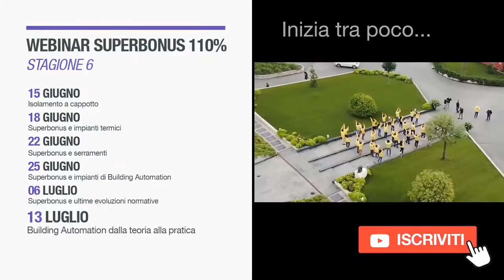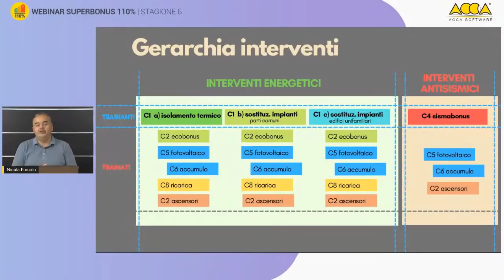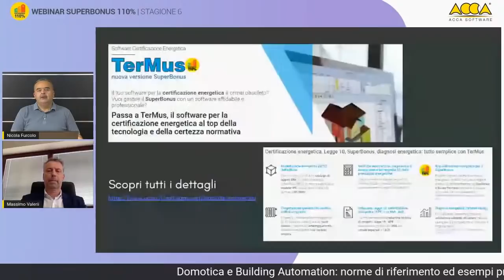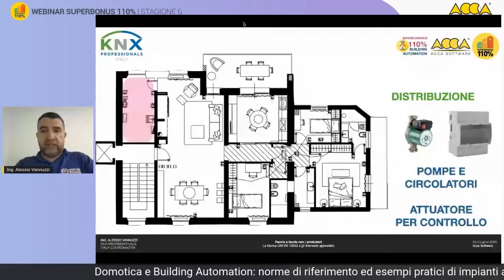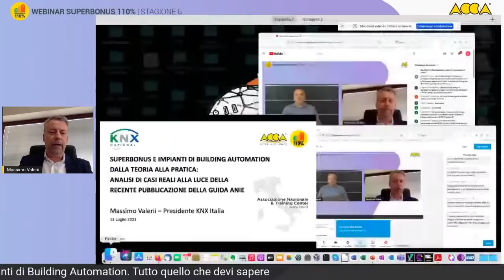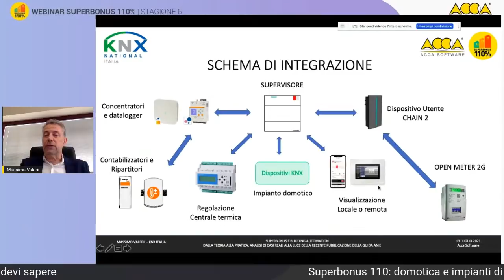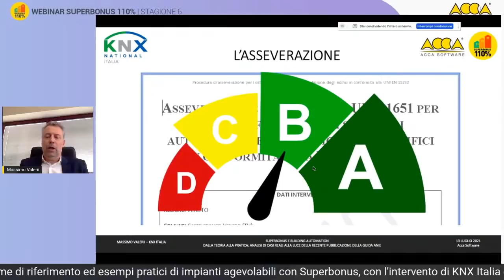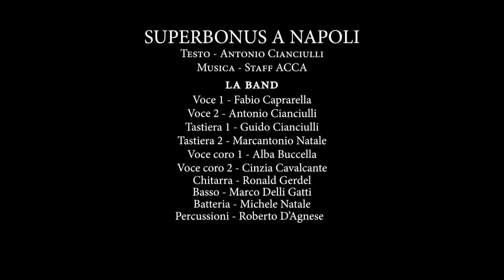Webinar Superbonus 110 [S6 E6]: Superbonus e impianti di building automation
Domotica e Building Automation: norme di riferimento ed esempi pratici di impianti agevolabili con Superbonus, con l'intervento di KNX Italia e KNX Professionals Italia

Programma del webinar:
Introduzione alla questione building automation e Superbonus
Nicola Furcolo | ACCA software

La Norma UNI EN 15232 e gli intervento di Building Automation agevolabili
Alessio Vannuzzi | KNX Professionals

Esempi pratici di realizzazione sistemi di Building Automation in Classe B o superiore
Massimo Valerii | Presidente KNX Italia

Domande e risposte / Conclusioni